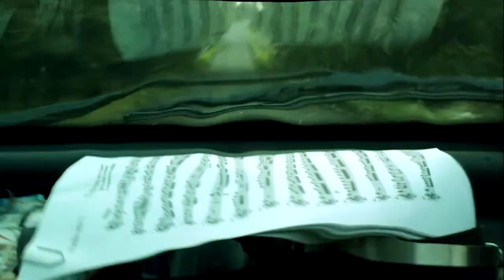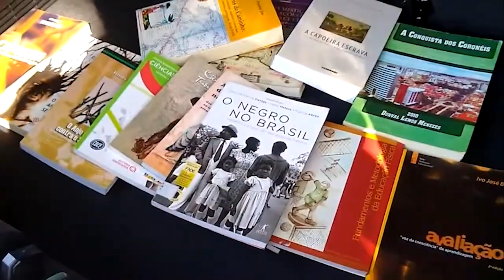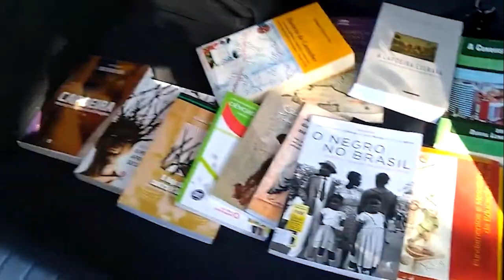Toninho Crespo, por Ronaldo Ros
Sinopse do vídeo: A periferia é complexa. Pela percepção da memória imagética do depoente Antônio Rodrigues Filho, as imagens podem sim referir-se a SP. De uma cidade que não existe mais do mesmo modo... Mas não é disso que se trata o depoimento. Rua, infância, encontros, superação de traumas. Daí as semelhanças geográficas, atemporais, culturais e etc. O personagem sugere que a gente pra onde vai, e em que acredita, recria o lugar de onde viemos e quem somos.

O vídeo foi editado por Ronaldo Oliveira Silva (Ronaldo Ros) e conta a história de Antônio Rodrigues Filho (Toninho Crespo).

Sobre o autor: Bacharel em Instrumento pela Escola de Música da Universidade Federal do Estado da Bahia (EMUS). Atuou no projeto “Audiovisual nas Escolas de Comunidades Tradicionais da Bahia”, como agente cultural, coordenando junto com lideranças comunitárias a formação em comunicação, fazendo interface entre grupos tradicionais e a disciplina ACCs – Memória Social: Audiovisual e Identidades da Faculdade de Comunicação da UFBA (FACOM).

Este vídeo compõe a mostra audiovisual (Entre)vivências Negras, uma mostra virtual de produções audiovisuais de autoria negra, a partir de histórias de vida de pessoas negras do acervo do Museu da Pessoa. A iniciativa é parte da programação Vidas Negras, em cartaz no Museu da Pessoa entre setembro de 2020 e janeiro de 2021.